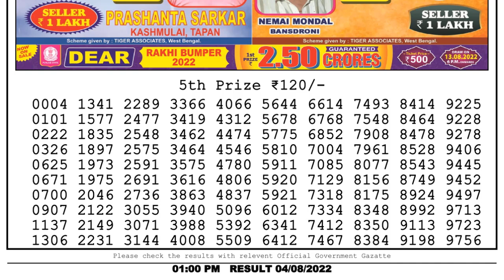Dear Lottery Sambad 1pm today 04.08.22 Nagaland State Lottery Result